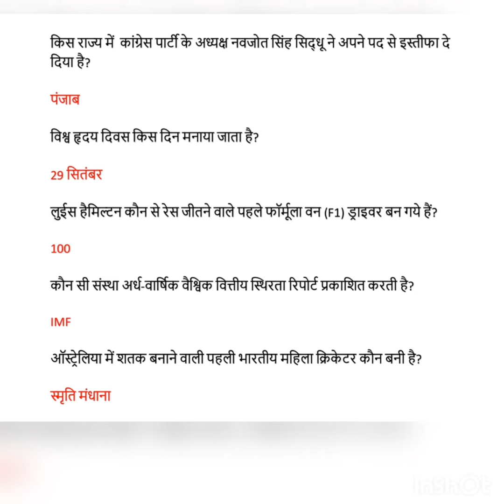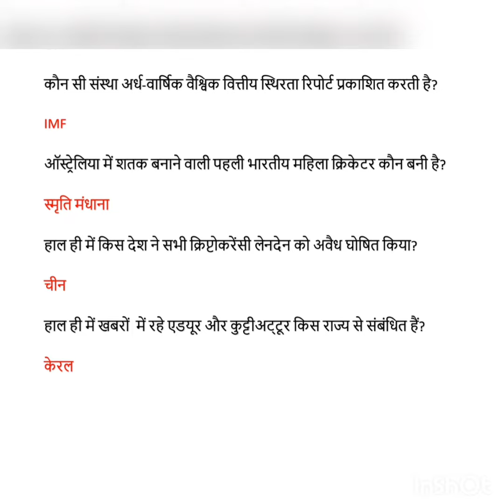सभी Exams में काम आने वाला वीडियो है जरूर देखे। Current Affairs